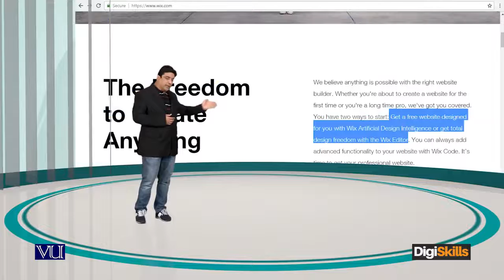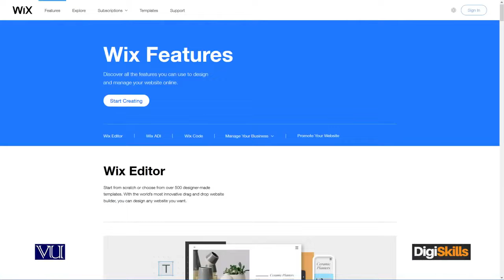136. Importance of creating a brand How to create a free website